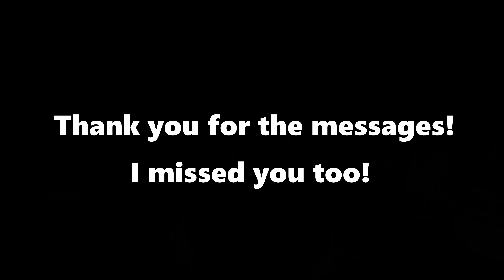LONG Overdue UPDATE! New Project too! Time to get back to work!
Happy to be back! Time to get going on a new project!